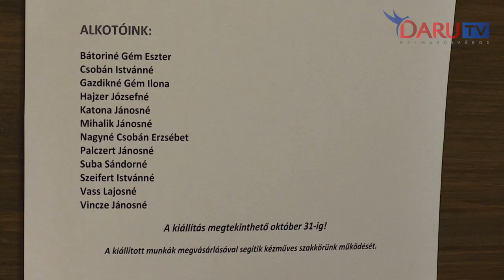2020.10.30.: Németfalu - Hagyományok Háza őszi rendezvényei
• A Német Hagyományok Háza „fogalom” az aktív közösségi életet élő balmazújvárosiak számára. Takács Erika programszervezővel készítettünk interjút az őszi programokról, melyekre szeretettel várják a helyi lakosokat.